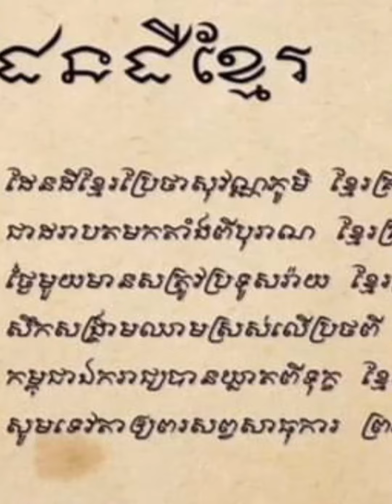ម៉ៅ ហាជី ចេញមុខសុំទោសជាសាធារណៈ ក្រោយចេញបទ Team ទឹកត្នោតជូរ លាយ​លំនាំ​បទ​ដែន​ខ្មែរ